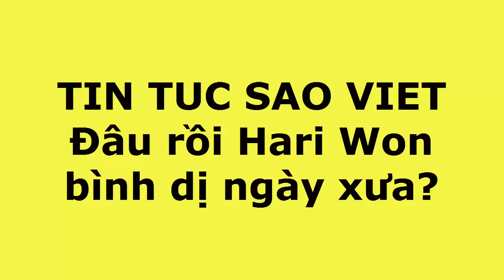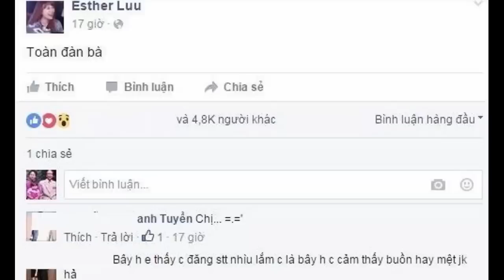tin tuc sao viet_Đâu rồi Hari Won bình dị ngày xưa?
Nhiều khán giả nhận ra những thay đổi của Hari Won từ phong cách đến việc thể hiện tình cảm đã lên 'đẳng cấp' mới sau khi trở thành bạn gái Trấn Thành.
Khán giả truyền hình bắt đầu yêu thích Hari Won từ khi cô tham gia chương trình "Cặp đôi kì thú" cùng Đinh Tiến Đạt. Hari Won chinh phục công chúng bởi tính cách hồn nhiên, cách nói chuyện hài hước và phong cách ăn mặc giản dị, đáng yêu đúng chuẩn Hàn Quốc. Tuy nhiên, tên tuổi Hari Won chỉ thuộc bậc trung dù cô ra khá nhiều sản phẩm âm nhạc. Mãi đến khi scandal chia tay người yêu 9 năm Tiến Đạt và cặp kè với Trấn Thành, tên tuổi Hari Won mới phất lên "như diều gặp gió". Không chỉ thế, nhiều khán giả tinh ý còn nhận ra sự thay đổi khá nhiều ở cô diễn viên ca sĩ gốc Hàn này.